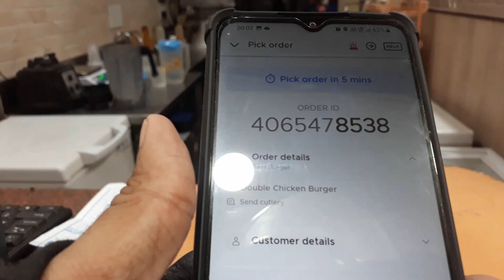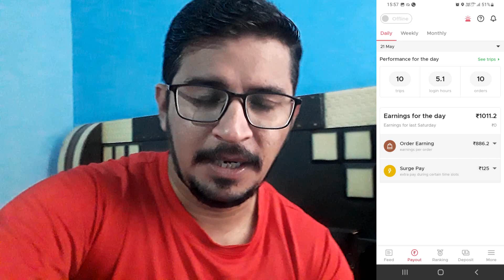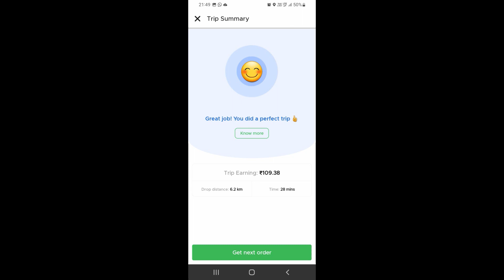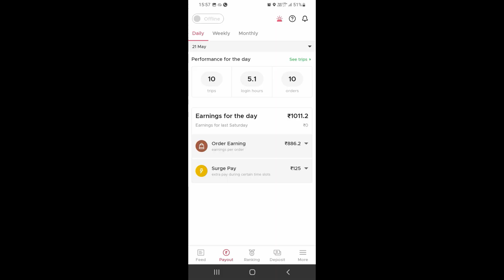Zomato Delivery Rider/Boy कितने पैसे कमाता है ! आज की भी Earning 1000/-Rs पार 😀 ! Saturday Eerning !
Zomato Delivery Boy दिल्ली में पुरे दिन कितने पैसे कमाता है ! गिग्ग्स आने के बाद  ! Full Day Earning

Zomato Delivery Boy दिल्ली में पुरे दिन कितने पैसे कमाता है ! गिग्ग्स आने से पहले ! Full Day Earning